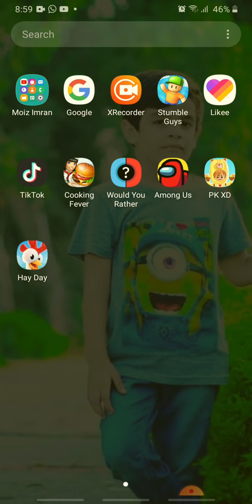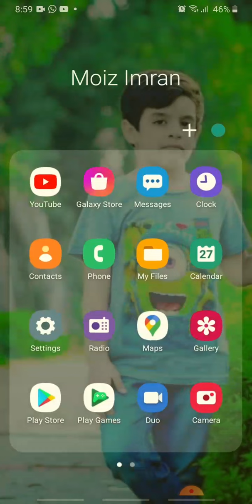sorry for not a GIVEAWAY in BLOCKman go